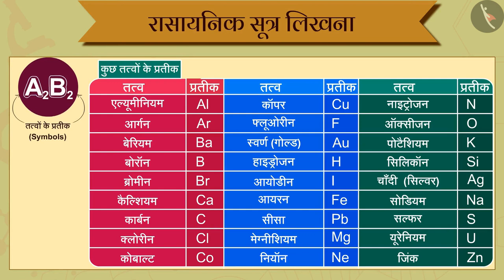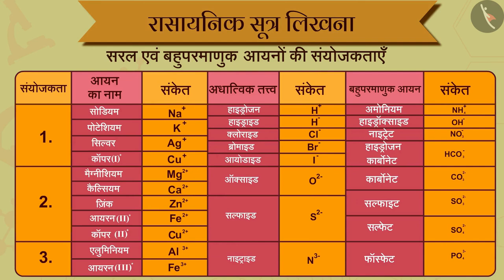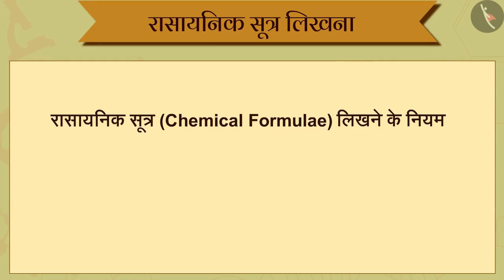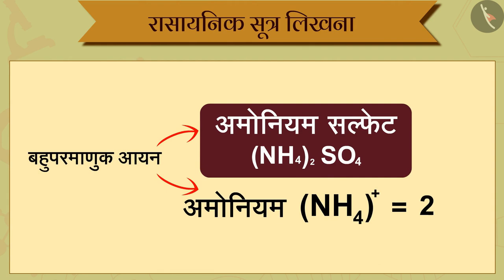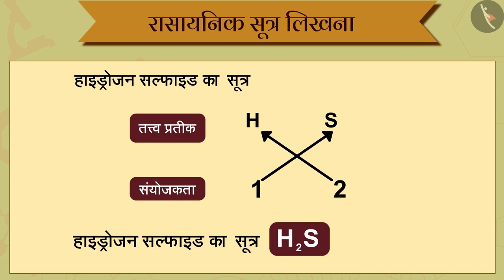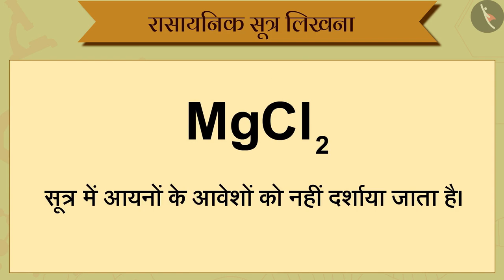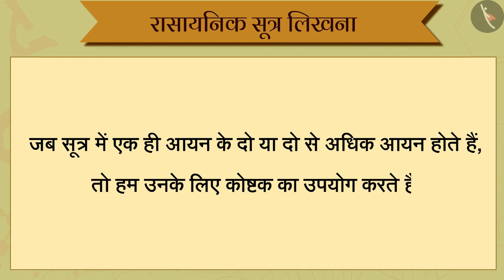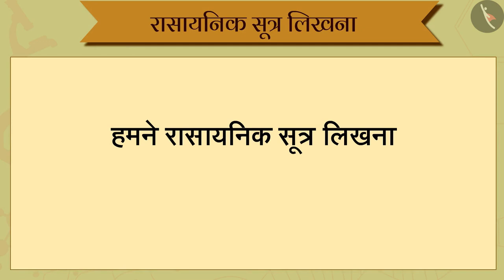रासायनिक सूत्र लिखना|Part 1/1|Writing Chemical Formulae|Hindi|Class 9